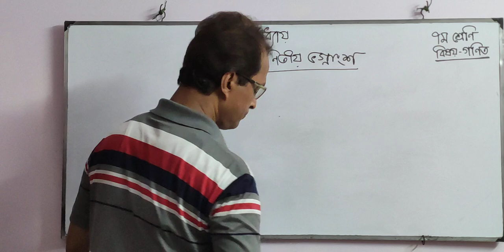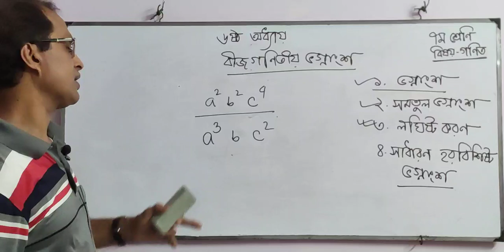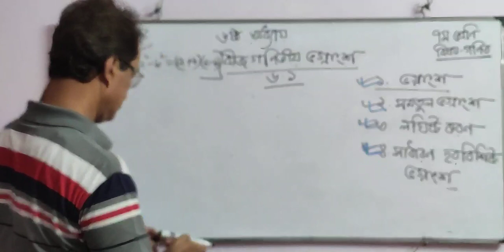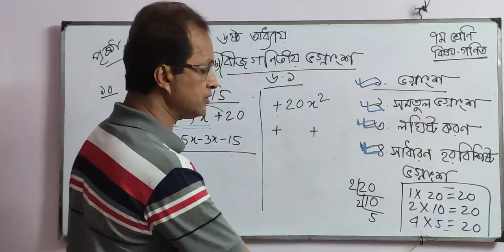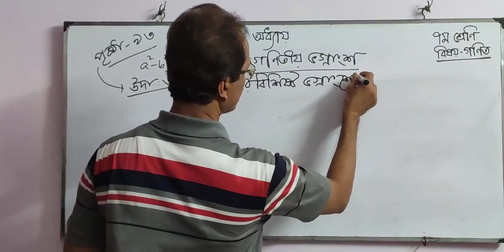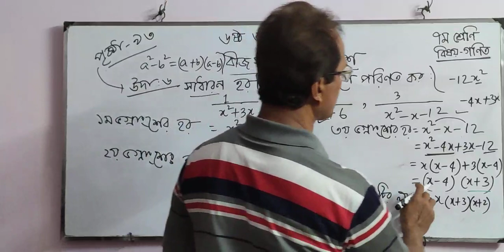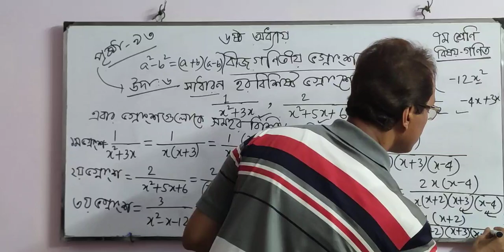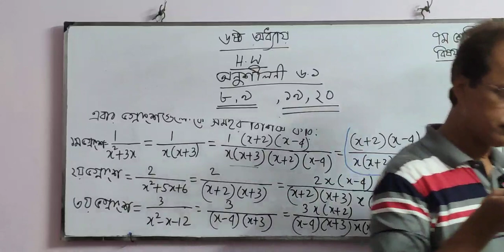শ্রেনি: সপ্তম বিষয়: গণিত অধ্যায়: ৬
শ্রেনি: সপ্তম
বিষয়: গণিত
অধ্যায়: ৬
মুহাম্মদ আফছার উদ্দিন রাজু
সহকারী শিক্ষক